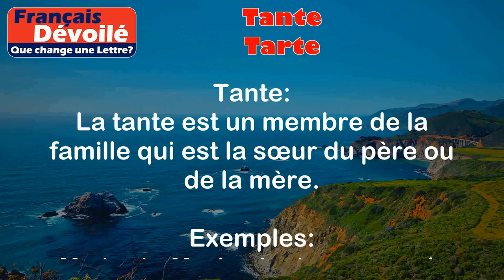Tante et Tarte (Une Lettre)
Tante:
La tante est un membre de la famille qui est la sœur du père ou de la mère.

Exemples:
- Ma tante Marie vient nous rendre visite ce week-end.
- J'ai passé les vacances chez ma tante en Bretagne.

Tarte:
Une tarte est une pâtisserie composée d'une croûte de pâte et d'une garniture sucrée ou salée.

Exemples:
- J'ai préparé une tarte aux pommes pour le dessert.
- Nous avons dégusté une délicieuse tarte aux légumes lors du dîner.

Différence:

La principale différence entre "tante" et "tarte" est que "tante" fait référence à un membre de la famille, tandis que "tarte" est une pâtisserie. Ils n'ont pas grand-chose en commun, à part le fait qu'ils commencent tous les deux par la lettre "t". Les deux mots appartiennent à des domaines différents et ont des utilisations différentes.